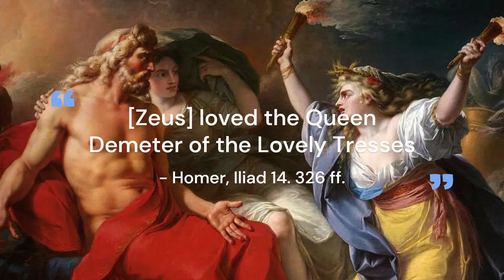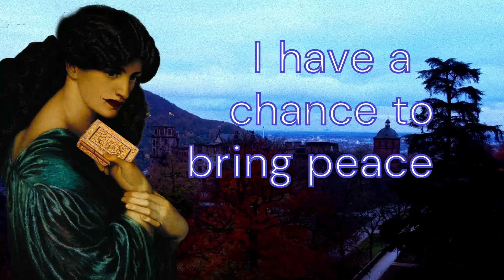CRAZIEST Relationship in Greek Mythology Explained | Hades & Persephone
In this video, we explore the famous myth of Hades and Persephone, the god and goddess of the Underworld. Did Hades kidnap Persephone, or did she fall in love with him? Was their relationship a case of Stockholm syndrome, or was it mythology's greatest love affair?

We'll also learn about the role of the myth in Ancient Greek culture, and why Persephone almost caused a Nymph to go into an eternal sleep. Hades (aka Pluto) was also the God of the Dead, being given the domain of the underworld after the Titanomachy. We'll explain about Demeter - the goddess of the harvest and the mother of Persephone and the role Zeus played in his daughter's abduction.

"There, in front [of the ends of the earth], stand the echoing halls of the god of the lower-world, strong Hades, and of awful Persephone" - Hesiod's Theogony